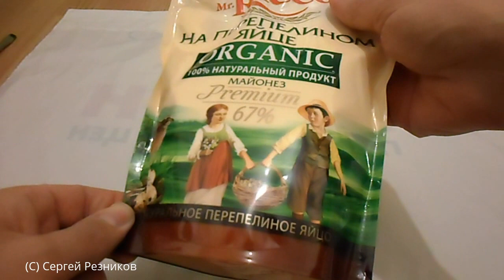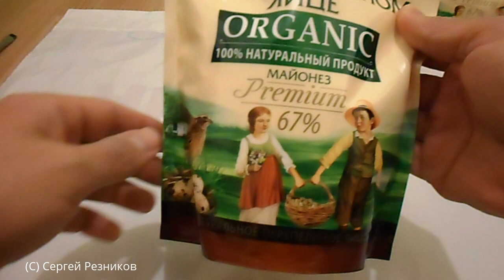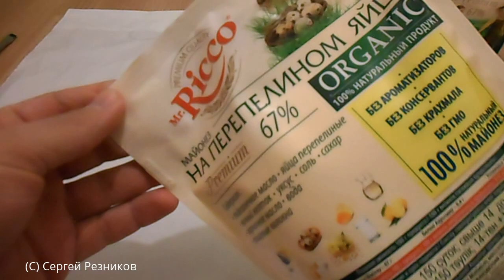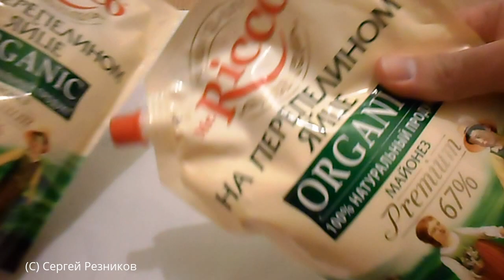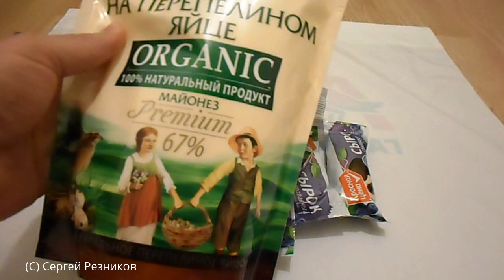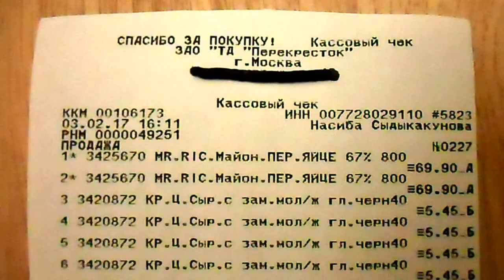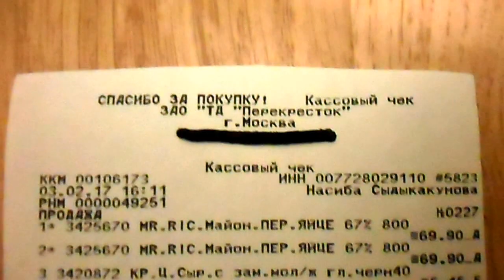ОБЗОР ПОКУПОК ВСЕИНСТРУМЕНТЫ | ПЯТЕРОЧКА | Покупки еды 2017 | #65 Обзор покупок